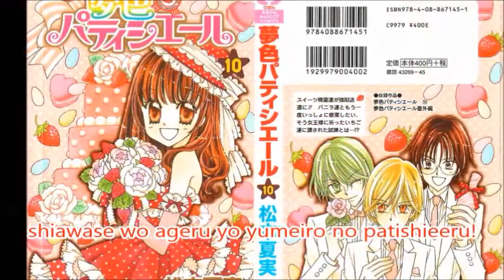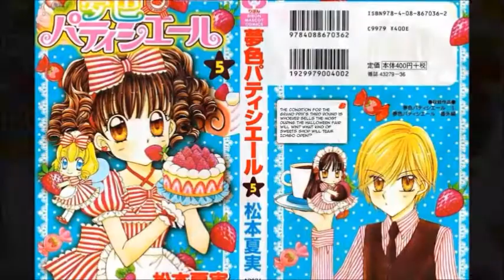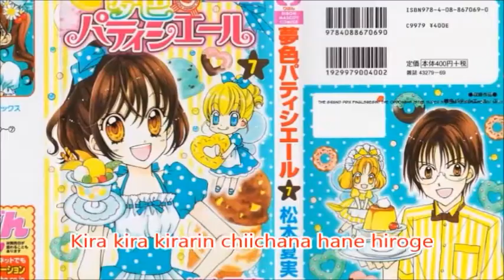Yume ni yell - mayumi gojo [lyrics + kara] (yumeiro patissiere ost opening)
Video vẫn chưa có vietsub, có mem nào biết dịch bài này không? Có ai dịch sang vietsub thì nhắn với ad qua email ad nha! Arigato!!